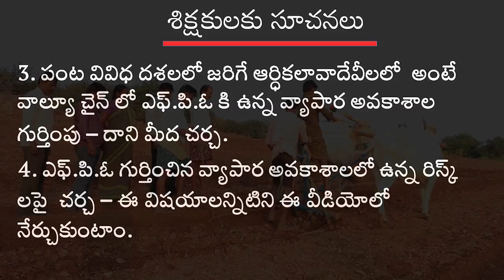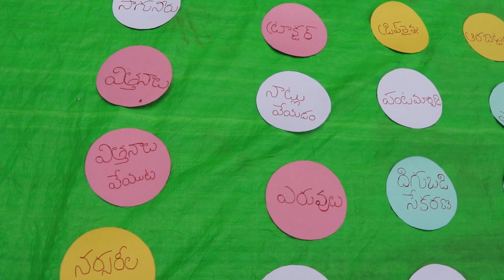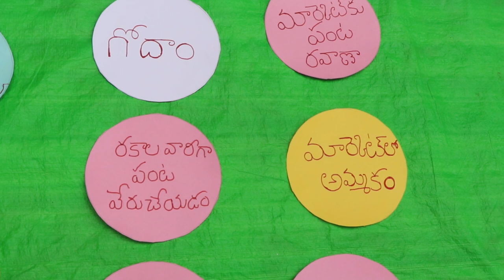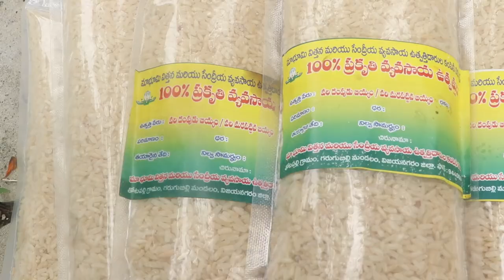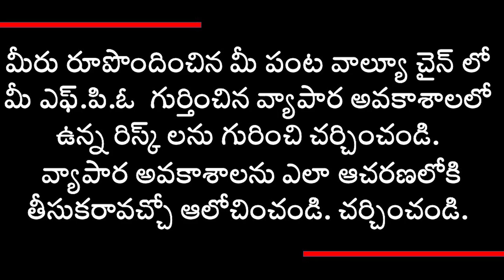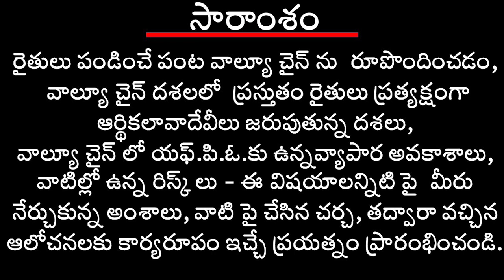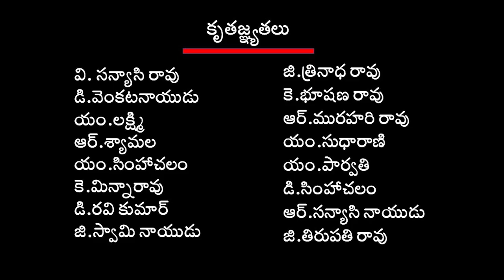వాల్యూ చైన్ లో ఎఫ్.పి.ఓ.కు ఉండే వ్యాపార అవకాశాలు II Business Opportunities for FPO in Value chain